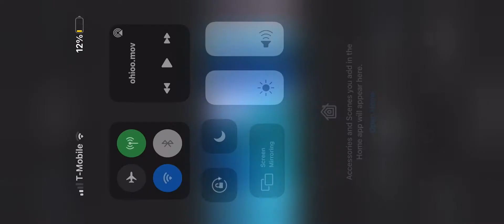2 Demons in Versace ft. 6Figure Twizz Snip it￼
Foreign Peno x 6figure Twizz  2 Demons in Versace video coming soon